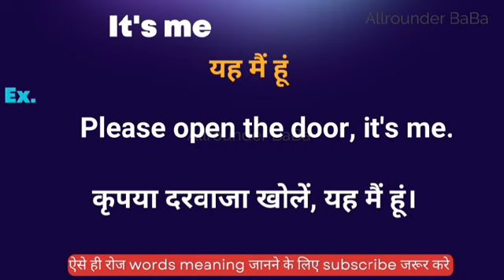It's me meaning in hindi || it's me ka matlab kya hota hai || word meaning english to hindi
It's me meaning in hindi
Hindi to English
Word meaning